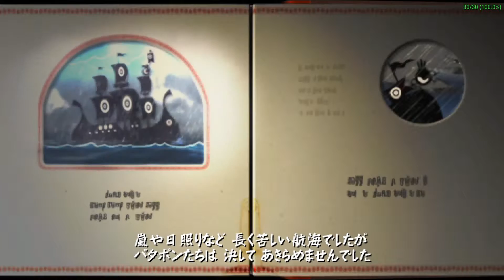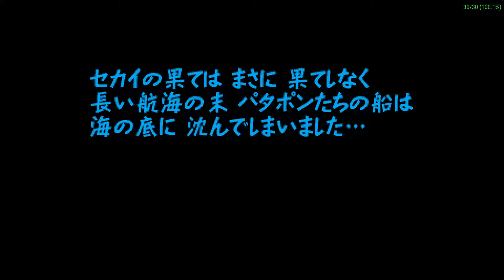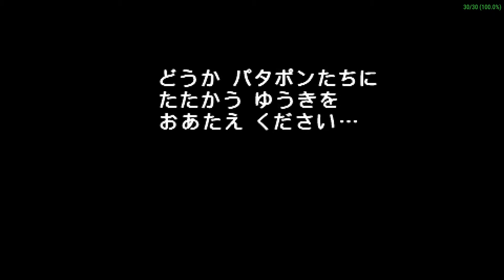Patapon 2 パタポン2 ドンチャカ♪ [UCJS-10089] PPSSPP Gameplay Test